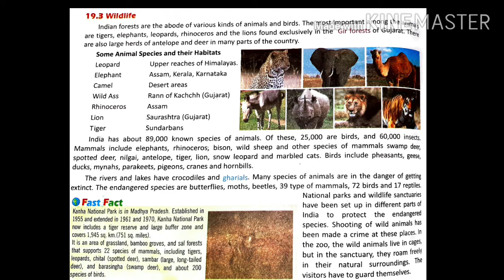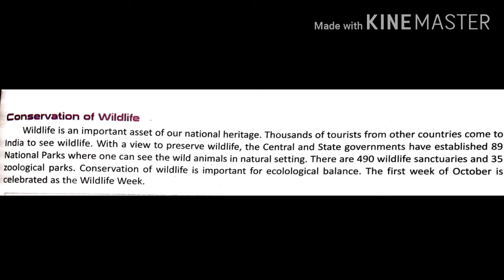Class VI | SST | Chapter 19 | Part 3 | Sir Jawahar Singh Public School